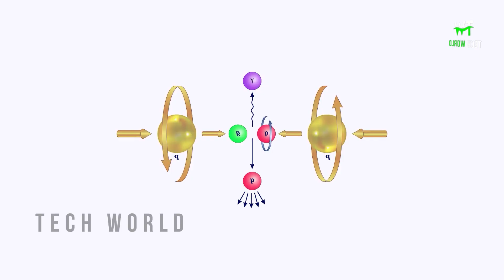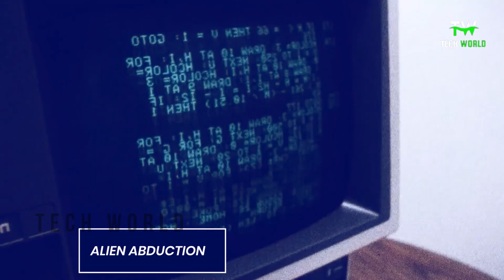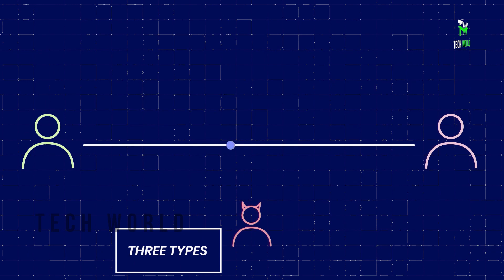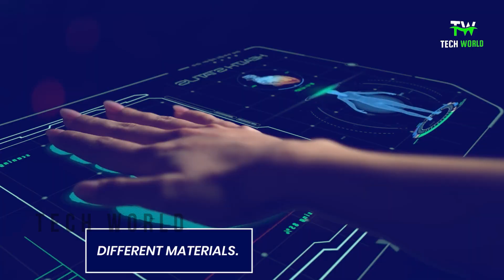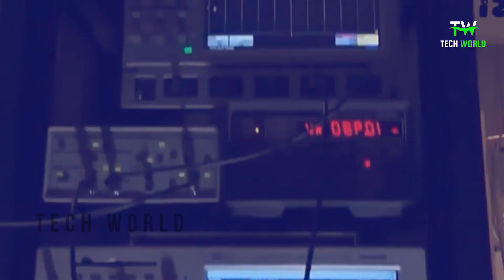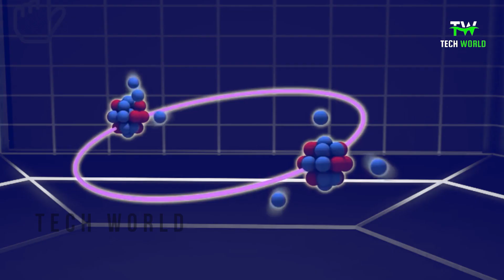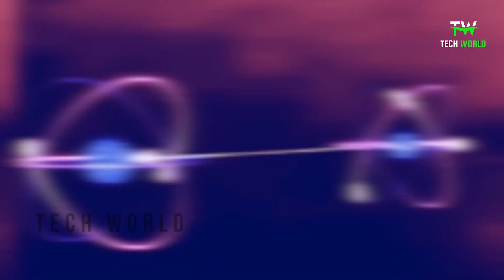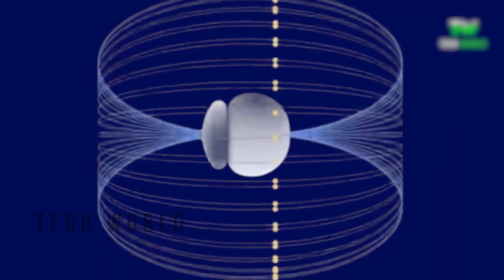Unlock the Future: Quantum Teleportation Revealed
In this groundbreaking video, we delve deep into the world of quantum teleportation, exploring its fascinating possibilities and unraveling its mysteries. 🌟

Don't miss this chance to expand your knowledge of quantum teleportation and discover the limitless potential it holds for the future of science and technology. Join us on this incredible journey!